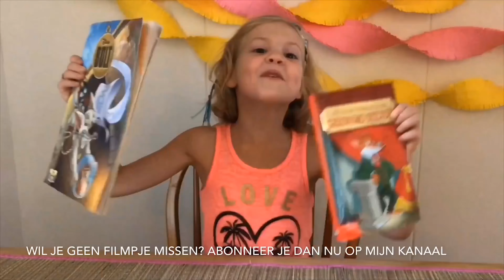Galaxy slijm maken - hoe maak je slijm - slime challenge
Super leuk dat je kijkt!
in deze video maak ik super cool space slijm voor mijn vriendinnetje Bo!

Wil je ook weten hoe het moet? ik laat het je zien!
Vind je mijn video leuk? geef hem dan een duimpje

Wil je niks missen van Alles JADE?
zo word je altijd op de hoogte gehouden van nieuwe video's